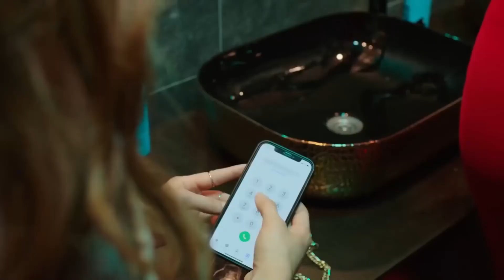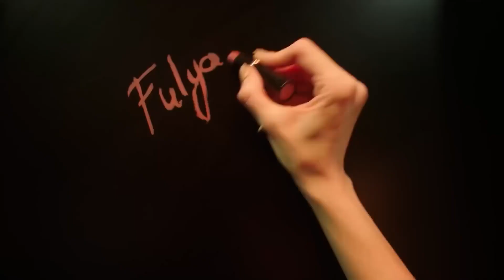Bora'nın Başı Belada | Baht Oyunu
Baht Oyunu 3. Bölüm - Ada ve Tuğçe, Bora'yı takip etti. "Bacıların Gücünü Gösterelim!"

Yapım: ARC Film
Yapımcı: Fatih Enes Ömeroğlu
Yönetmen: Serdar Gözelekli
Senaryo: Erkan Birgören, Tuna Kıygı, Fatih Enes Ömeroğlu